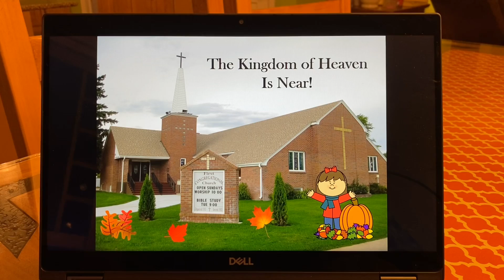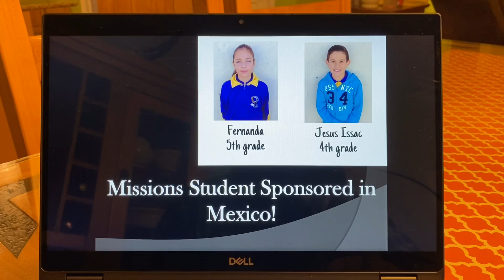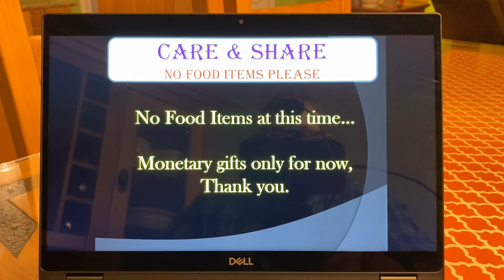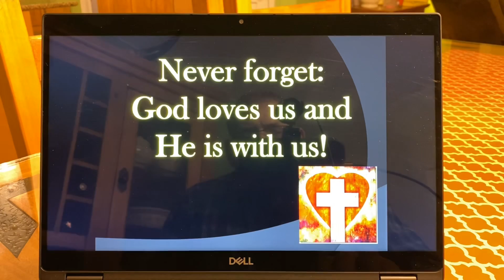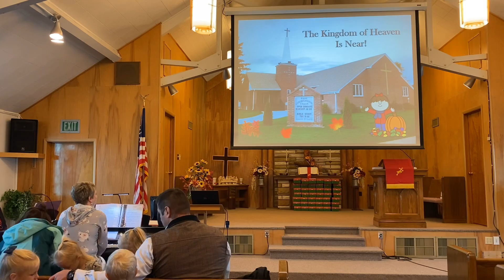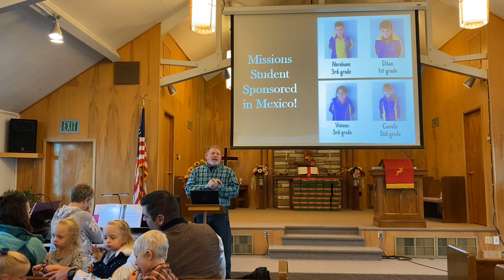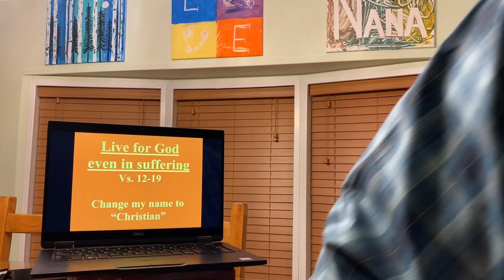11.15.2020 Sunday Service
The regular service had tech difficulty so this is the remake.